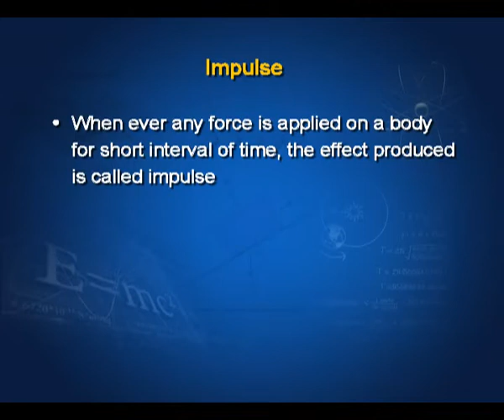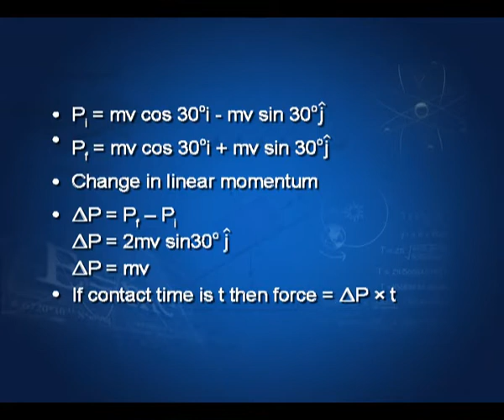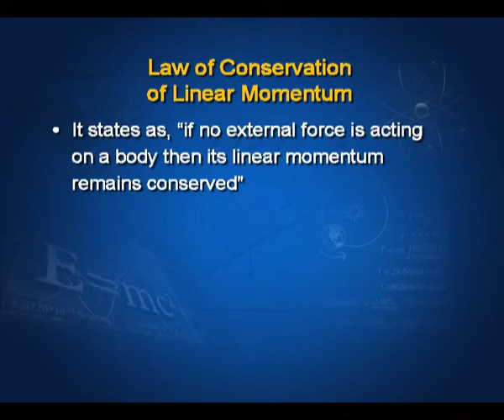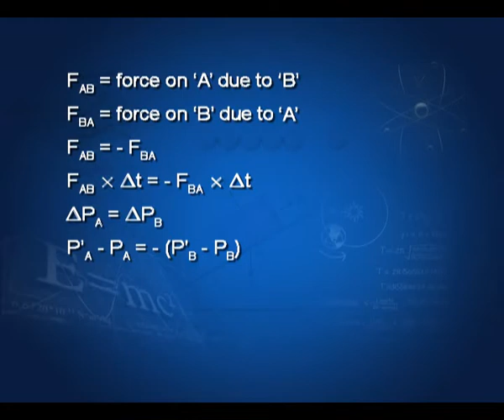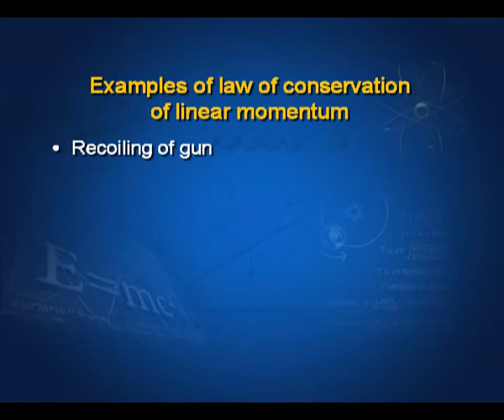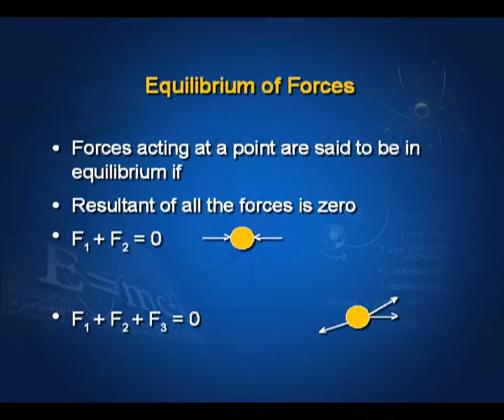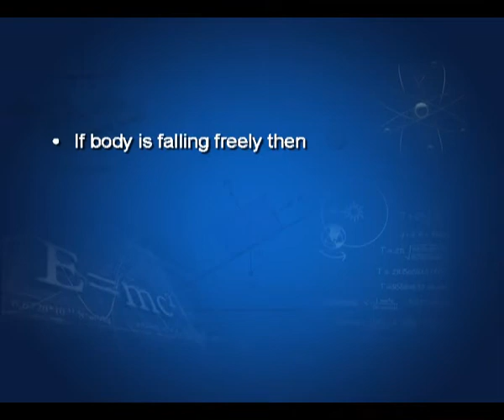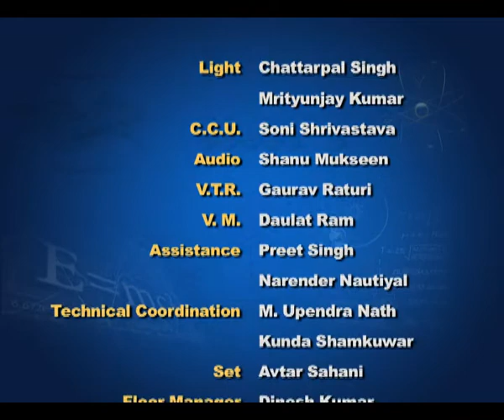Impulse and third law of motion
Introduces us to the concept of impulse,the equivalence of impulse to change in momentum also tells us about the third law of motion and its corelation